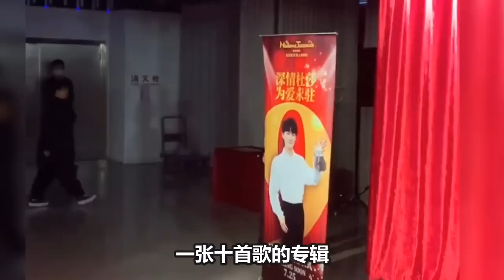【周深】清唱《听我说》太治愈了！周深《你好生活》舞台花絮路透！又唱《兰亭序》啦！！！！（一小段现场live无修音）真的震撼！